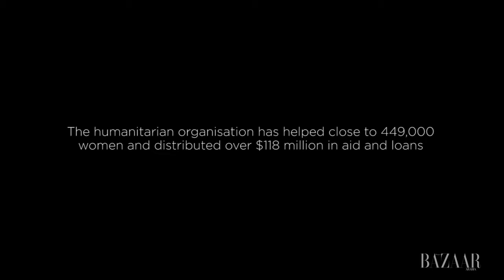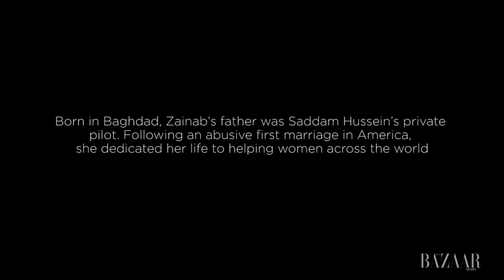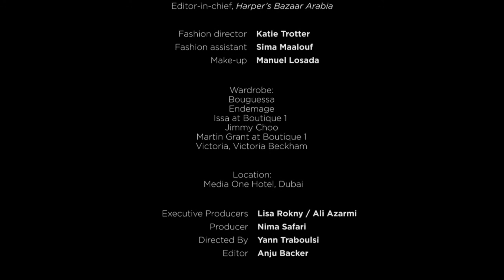Interview with Zainab Salbi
She’s been called the 'Oprah of the Middle East', but as Human Rights activist turned television personality, Zainab Salbi tells Harper's Bazaar Editor-in-Chief, Louise Nichol, that accepting and celebrating yourself is simply a matter of perspective,. Defining your own identity is at the heart of her message to the women of the Middle East.